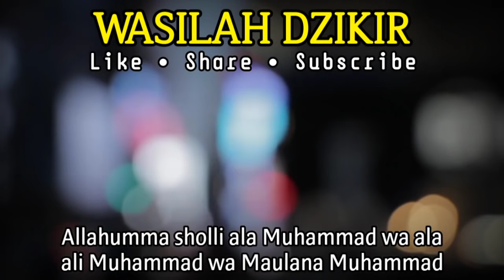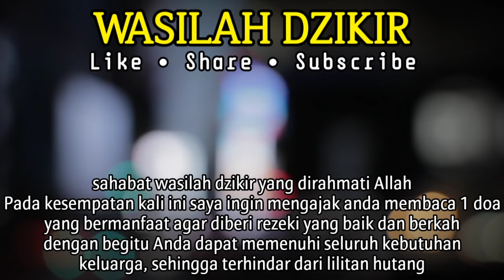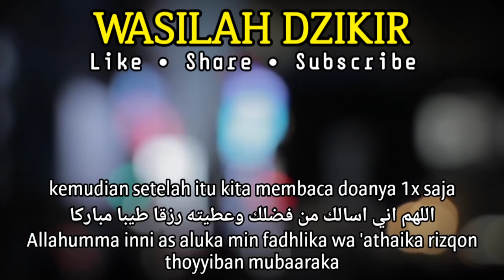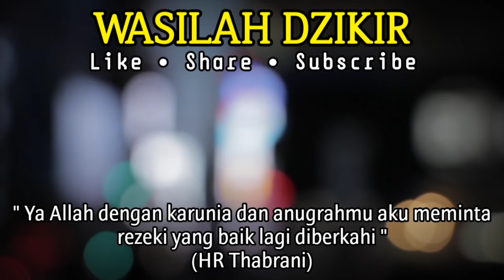BACA DZIKIR INI,Waktu Tahajud,Ridho Allah Didapat,Doa Diijabah Dengan Cepat,Mustajabnya Doa Tahajud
Di edisi kali ini saya akan memberikan : BACA DZIKIR INI,Waktu Tahajud,Ridho Allah Didapat,Doa Diijabah Dengan Cepat,Mustajabnya Doa Tahajud

👍 Wasilah Dzikir